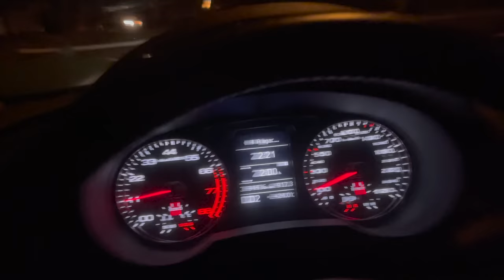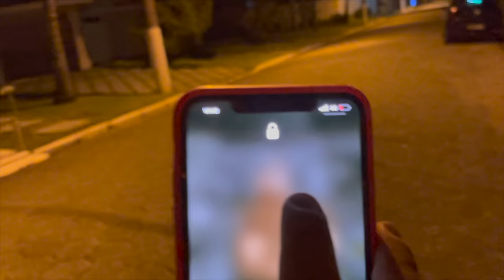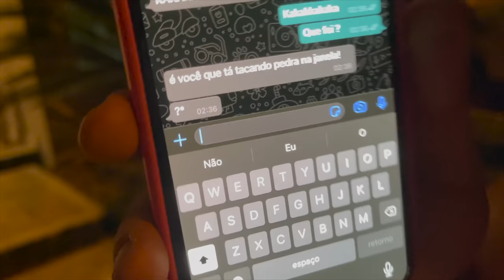INVADIMOS A CASA DO TIOZÃO DE MADRUGADA